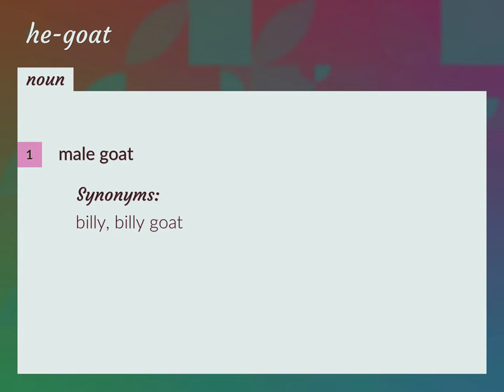He-goat | meaning of He-goat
What is HE-GOAT meaning?